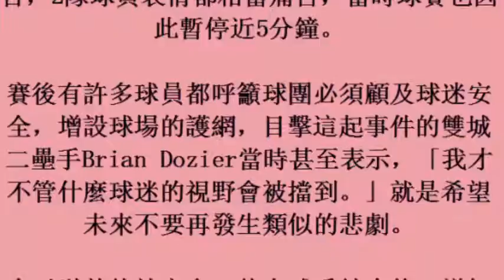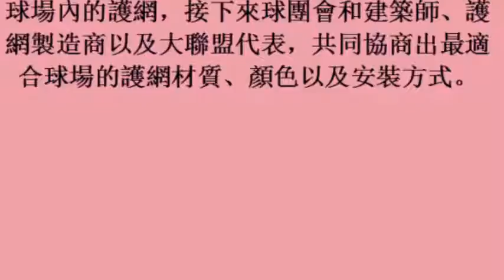MLB／不讓悲劇重演 洋基球場將增設護網